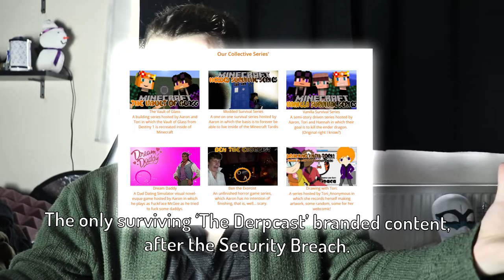What Comes Next?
Yes, I'm aware I look balding in this video- I tied my hair back in a dumb way and because how how much I was sneezing, I didn't notice. I promise you I am not balding I am only twenty years old; I am too young to start losing my hair-